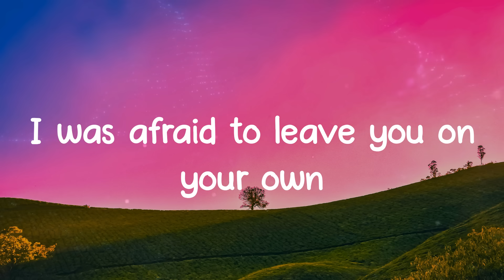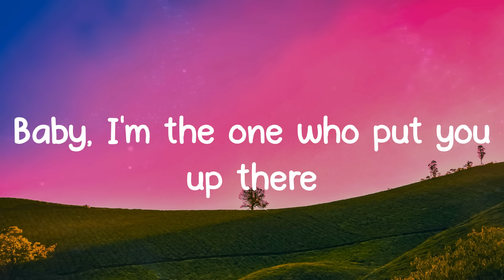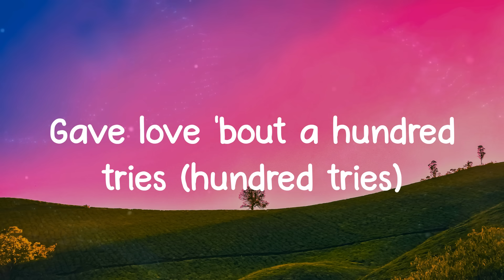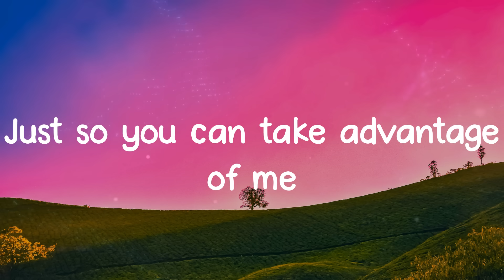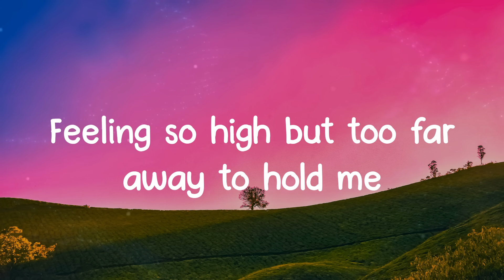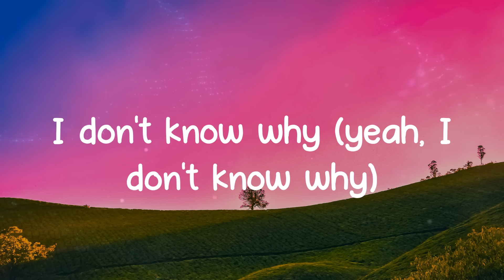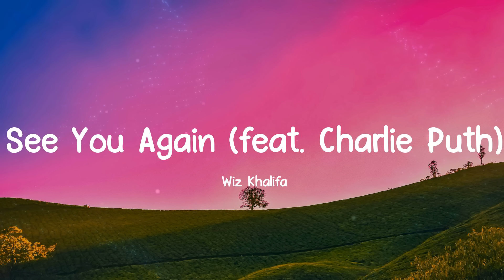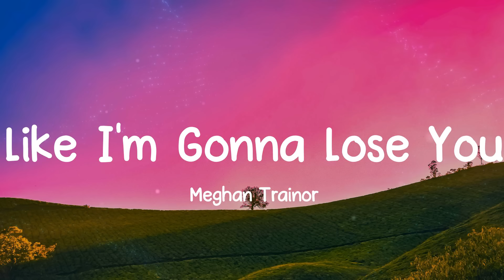Halsey - Without Me (Lyrics) | Wiz Khalifa, Meghan Trainor, Passenger (MIX LYRICS)